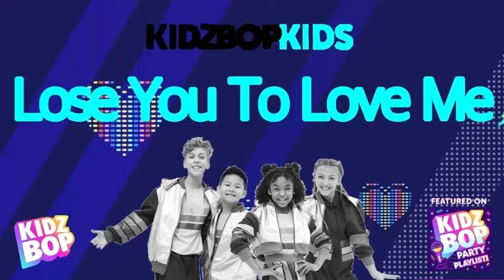KIDZ BOP Kids X Selena Gomez, Kayleigh- Lose You To Love Me (Pseudo Video) [KIDZBOP PARTY PLAYLIST!]